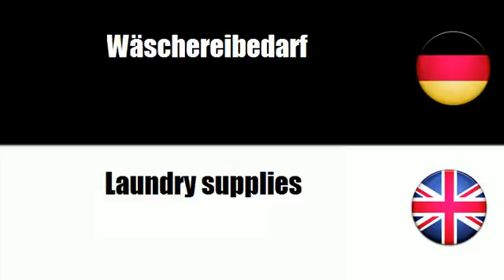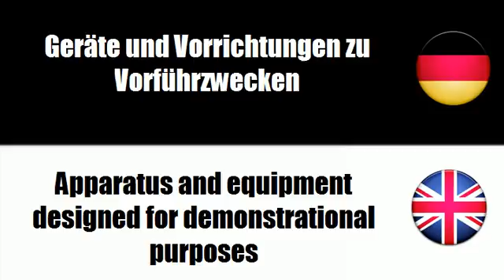Englisch lernen = Schreibtischsets